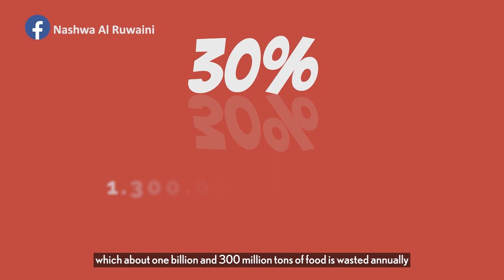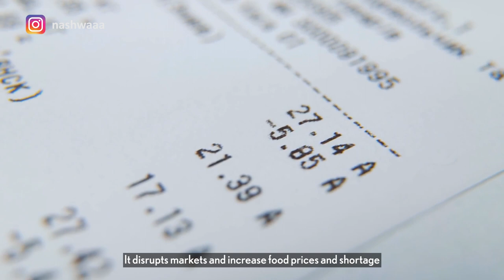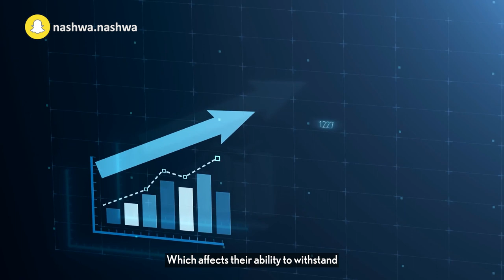أزمة الغذاء العالمي احفظوا النعمة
السكين قد بلغت العظم والجميع مسؤولون
The knife has reached the bone and everyone is responsible